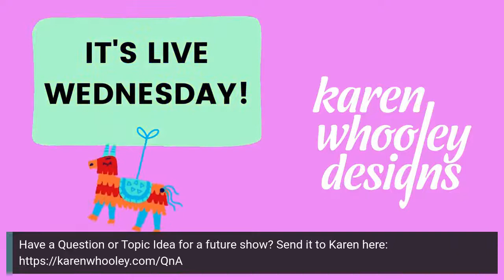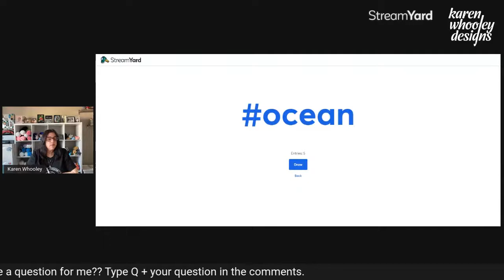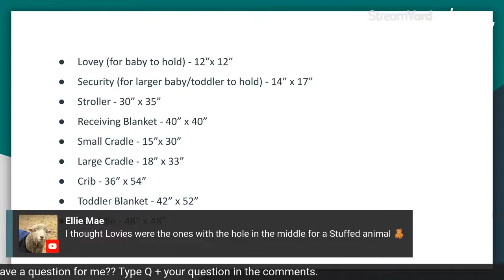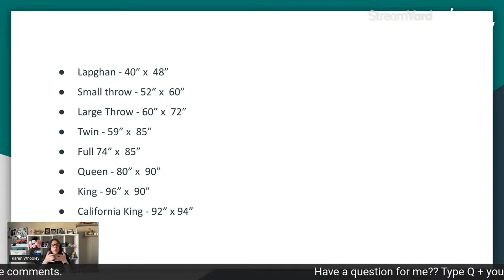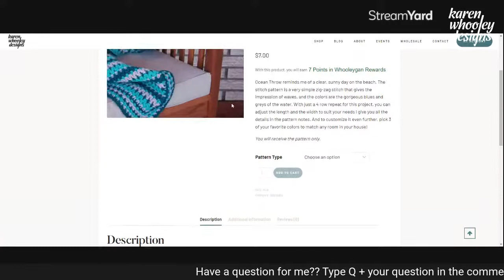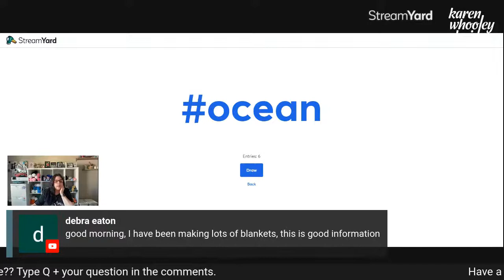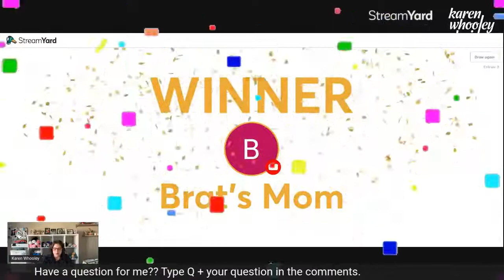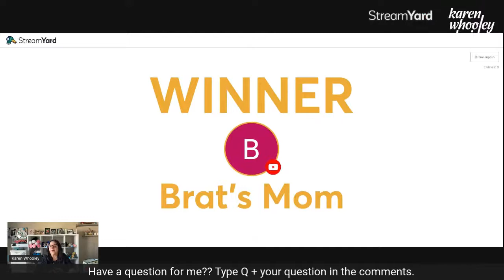LIVE WEDNESDAY - Crochet Blanket Sizes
Today in our Live Stream, Karen is going to share a short segment on how to know what size blanket you should make for what reason!